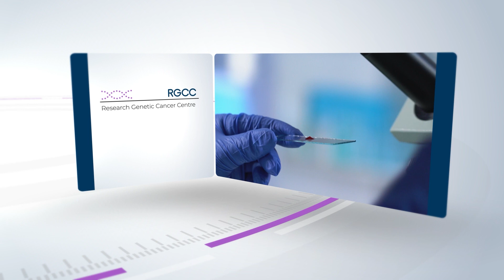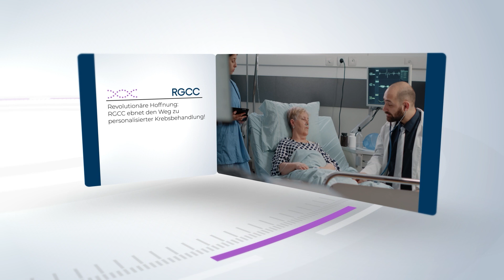Dr. Med. Joachim Ahlers, MMA Facharzt Innere Medizin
Be the first to see a preview of our collaborators sharing their RGCC experience.

Seien Sie der Erste, der eine Vorschau unserer Mitarbeiter sieht, die ihre RGCC-Erfahrung teilen.